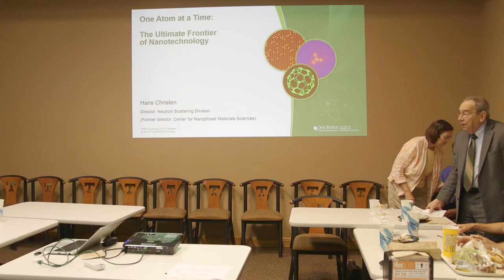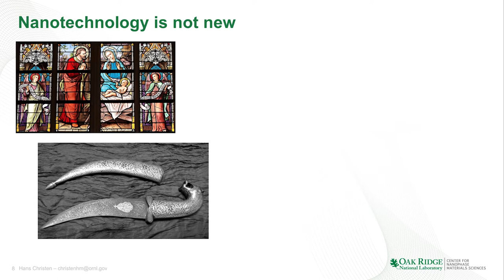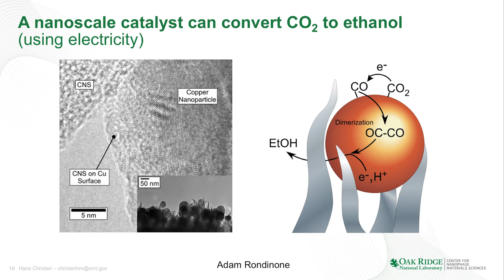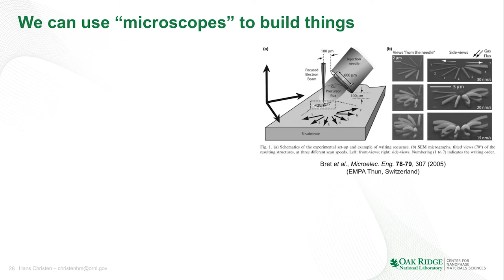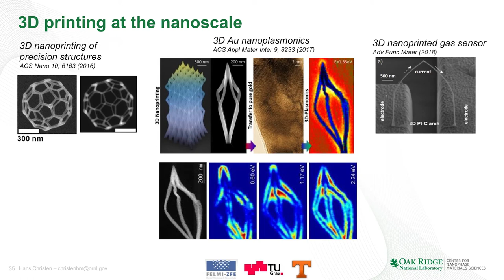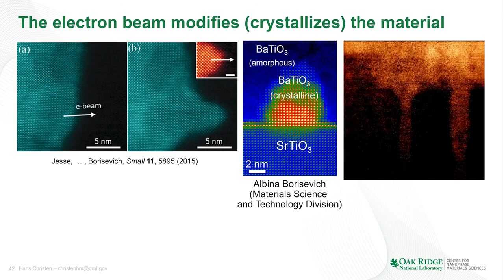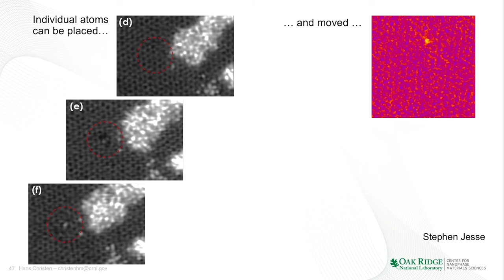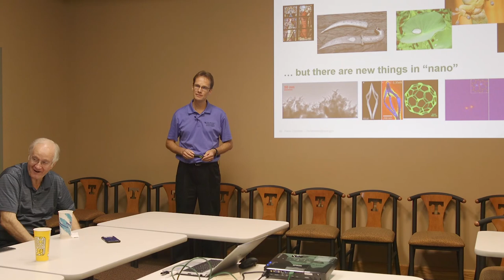Dr. Hans Christen - Science Forum, University of Tennessee, Knoxville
One Atom at a Time: The Ultimate Frontier of Nanotechnology.